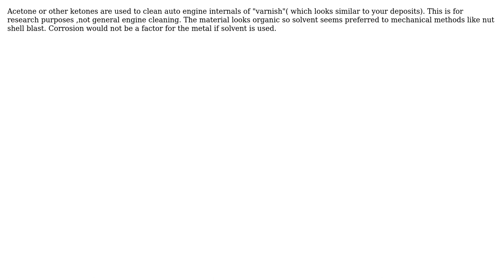Engineering: How should one clean the blades of a turbomolecular pump?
With thanks & praise to God, and with thanks to the many people who have made this project possible! You are responsible for your own actions.